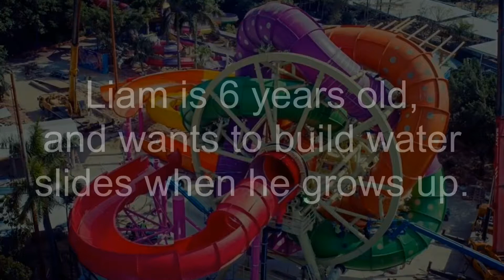Liam’s ongoing attempts to build a Slide Wheel Water Slide For His Marbles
Liam loves water slides, and has become obsessed with the Slide Wheel water slide ferris wheel hybrid.  This has become our weekend projects - to build similar versions of the slide wheel for his marbles.